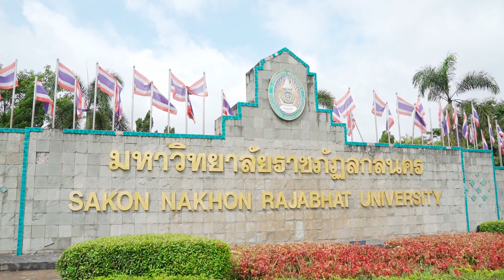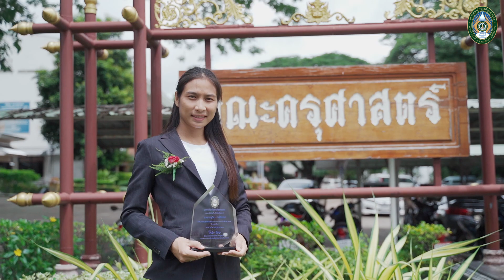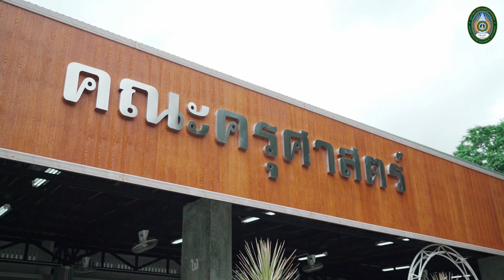ศิษย์เก่าดีเด่นต้นแบบ 2565 คณะครุศาสตร์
นางสาวสุวิดา วงค์ไกรษร
คณะครุศาสตร์
สาขาพลศึกษาและวิทยาศาสตร์การกีฬา
ศิษย์เก่าดีเด่นต้นแบบ 2565 คณะครุศาสตร์ มหาวิทยาลัยราชภัฏสกลนคร